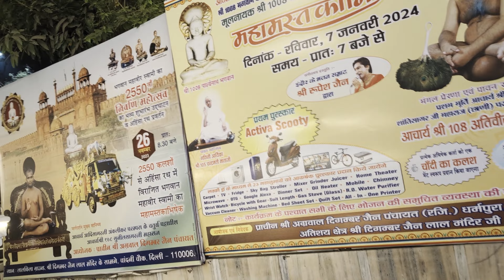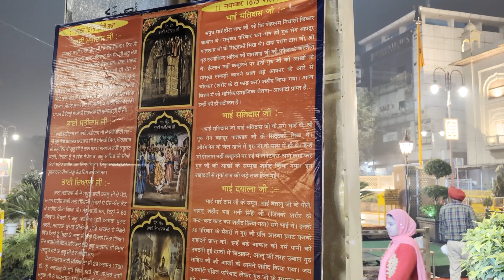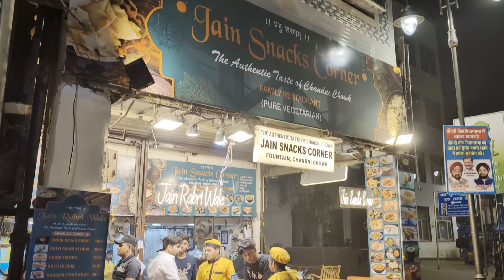Chandi Chowk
Chandi Chow Delhi Shiva temple, Jain Temple & Gurudwara